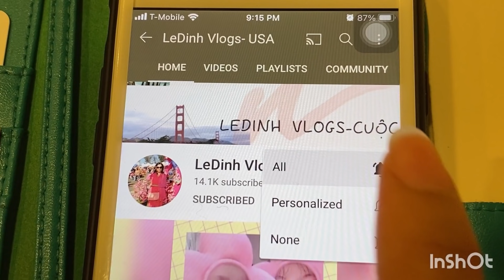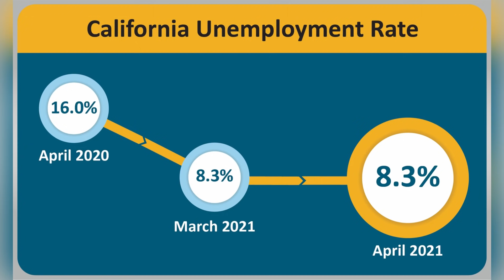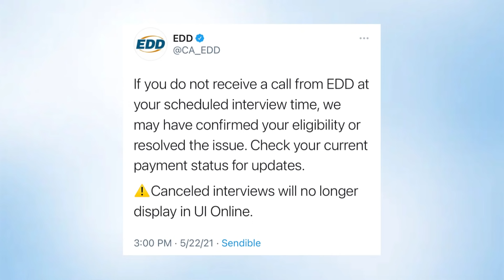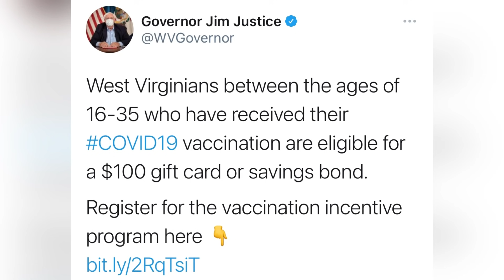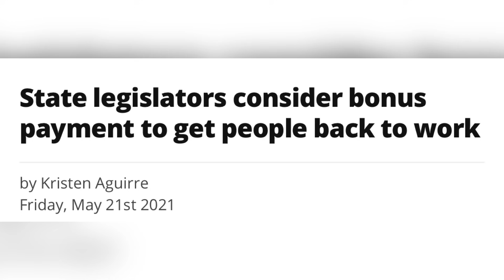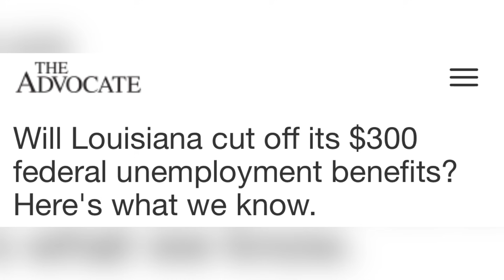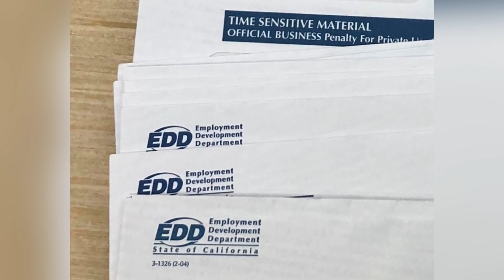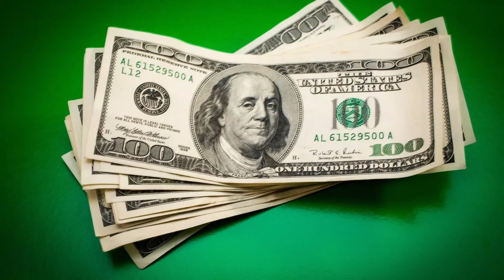#340] Tỷ lệ TN Cali/EDD không gọi PV?Chích ngừa cho gift card?Đi làm được thưởng?Louisiana cắt $300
ledinhvlogsusa#cuocsongmy#tiethatnghiep#edd#westvirginia#northcarolina#louisiana
Mời quý vị nhấn vào link này nếu muốn đăng ký $100 gift card cho cư dân W.Virginia đã chích ngừa xong Covid-19